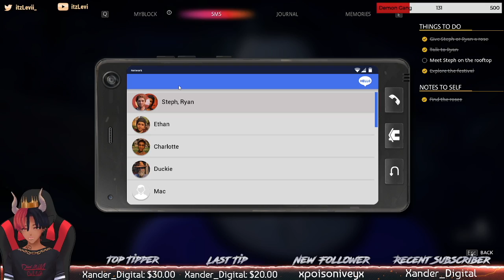Life is Strange True Colors: Chapter 4 Part 2 - SHOWTIME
Life is Strange True Colors Chapter 4! The plot thickens! In this episode we perform on stage with Steph! Life Is Strange is one of my favorite video game series of all time and I'm so excited to bring you guys a let's play of it!